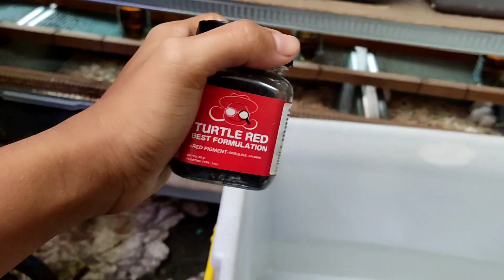Review Kura-kura CST (Common Snaping Turtle) Cerah dan galak.